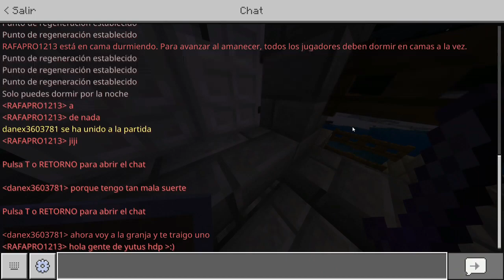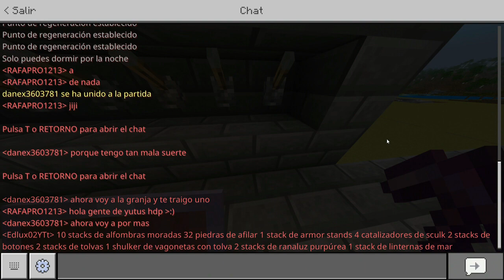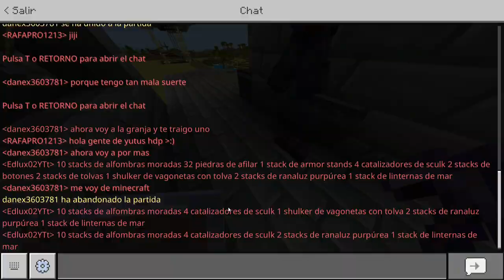SCS Ep 5 🔥 CREÉ la MEJOR GRANJA de SHULKER de Minecraft Bedrock [1.19] 🔥